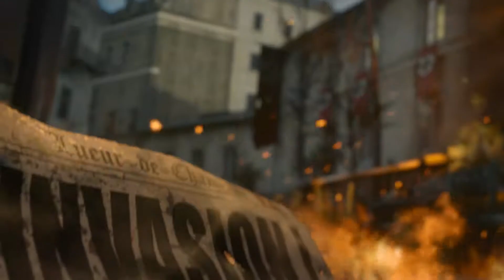Call of Duty WW2 Multiplayer Reveal Trailer!!!!